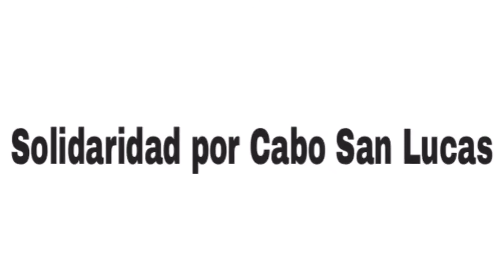FT LIDIA BCS